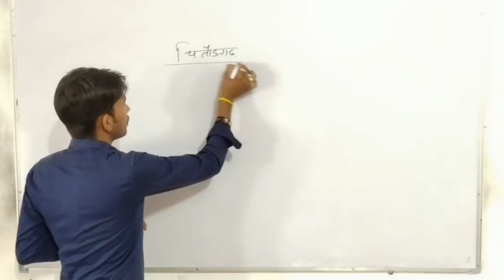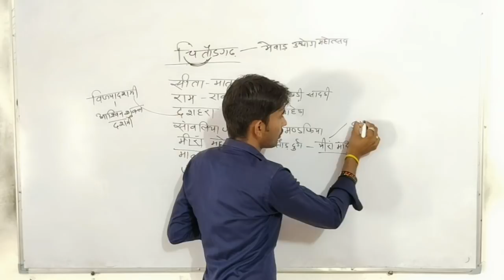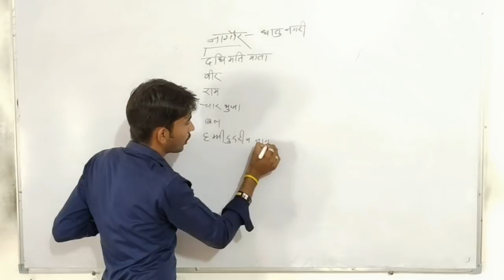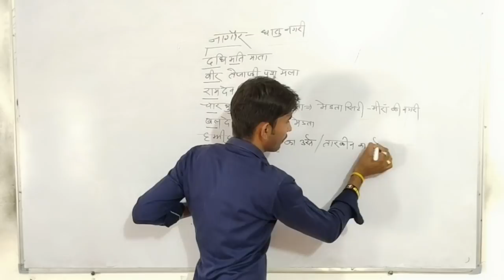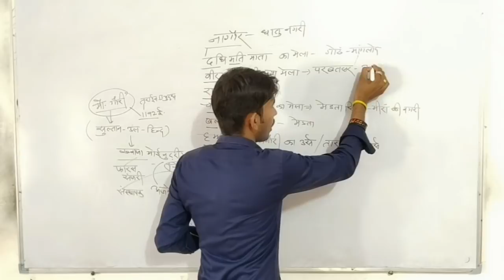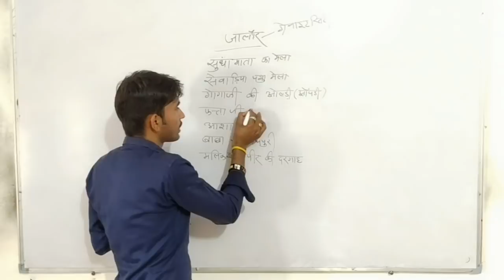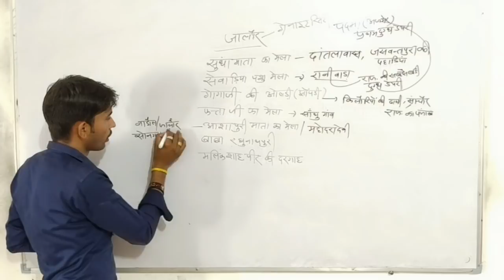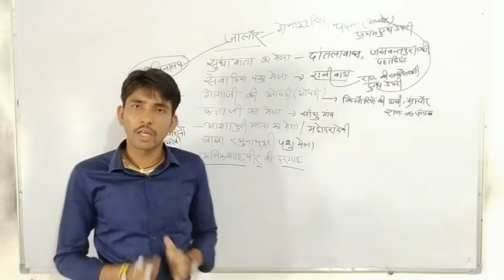मेले,मन्दिर, महोत्सव |चितौड़गढ़,जालौर, नागौर | By आशु चौहान सर PART 2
◆ TEST SERIES ◆

◆ RAJASTHAN HISTORY ◆

◆ RAJASTHAN GEOGRAPHY ◆

◆ MATH ◆

High Court Group - D
Ras
Group d
Ssc
Reet